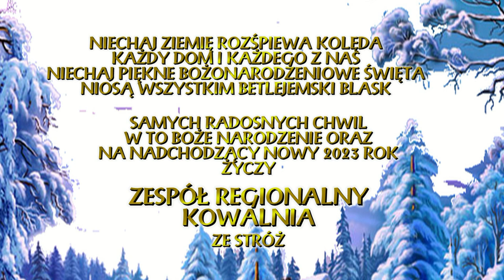ŻYCZENIA ŚWIĄTECZNE KOWALNIA 2023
W tych wyjątkowych dniach
Świąt Bożego Narodzenia,
chcemy Wszystkim życzyć wiele zadowolenia
i sukcesów z podjętych wyzwań.
Niech w nadchodzącym Nowym 2023 Roku
szczęście i pomyślność nigdy Was nie opuszczą,
a wiara codziennie dodaje sił i energii
do realizacji nowych pomysłów.